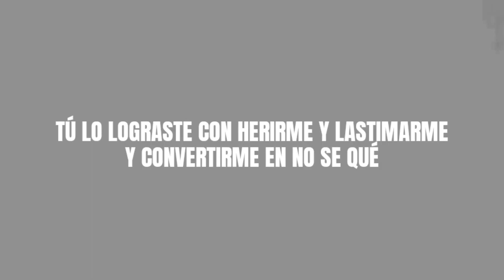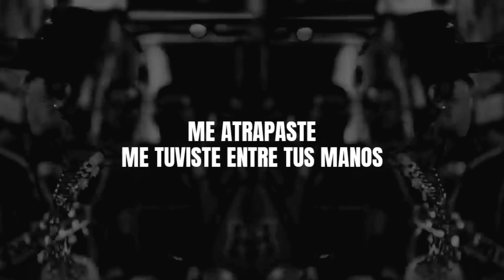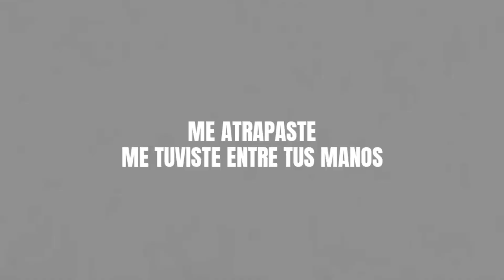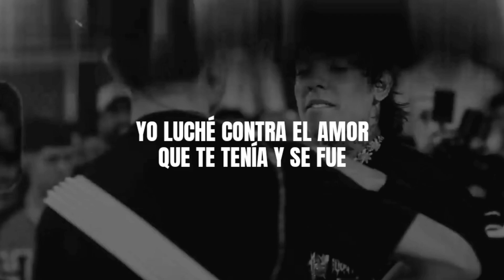Natanael Cano - Ya Te Olvidé (Letra)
No suelo leerlos seguido, así que te dejo mi red social si deseas enviarme un mensaje privado... sin ninguna molestia y con total libertad.